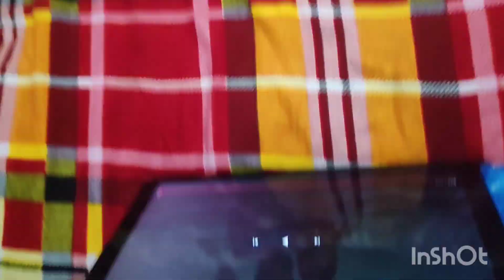पापा और बेटे का इतना प्यार ❤️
love u my heart